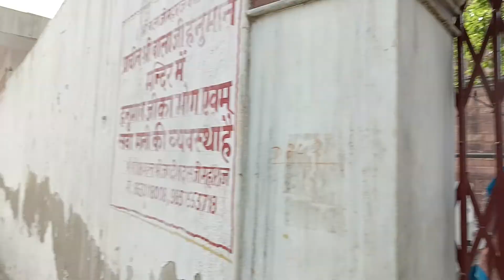राजधानी दिल्ली का ऐतिहासिक लाल किला से पूर्व में बने प्राचीन बालाजी मंदिर के वर्तमान स्वरूप पर खासCO